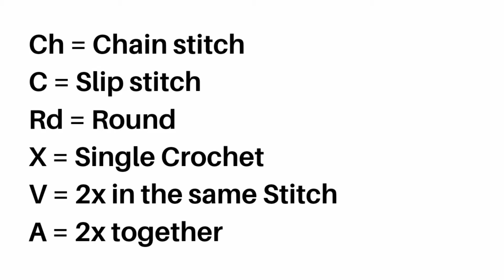How to make Crochet amigurumi Cow part2 Tutorial very Easy Step by step